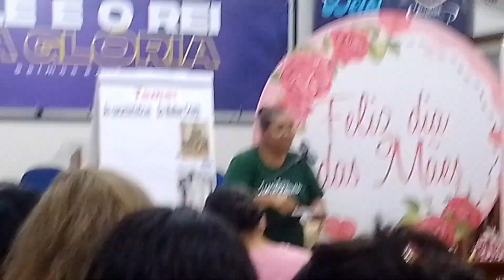culto dia das mães Jd Alvorada círculo de oração orvalho de hermon (1)